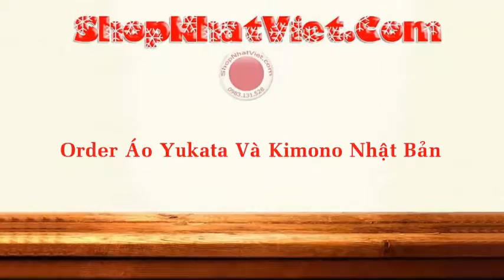Áo Yukata Và Kimono Trong Bộ Trang Phục Truyền Thống Của Nhật Bản Có Gì Khác Nhau ?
Nhiều bạn còn đang thắc mắc giữa Yukata và Kimono có gì khác nhau gì trong văn hóa Nhật Bản ,đúng không ạ? Vậy thì hôm nay,chúng ta sẽ cùng bắt đầu tìn hiểu sự khác nhau giữa Yukata và Kimono qua câu hỏi: Áo  Yukata Và Kimono trong bộ trang phục truyền thống của Nhật Bản có gì khác nhau?

Giới Thiệu Kimono và Yukata
- Kimono và Yukata khác nhau ở điểm gì?
Sau đây là 1 số cái mà mình biết mong nhân được sự  góp ý thêm của các bạn :

+ Khác nhau cơ bản là kimono nhiều lớp hơn và tay áo dài hơn yukat, yukata gồm từ 2 đến 3 lớp trong khi kimono có đến từ 5 đến 6 lớp

+ Yukata cho mùa hè và kimono cho mùa đông

+ Kimono bó hơn, dày hơn, ko tự mặc cho mình đc, làm từ lụa hoặc vải xịn, thường mặc vào dịp lễ, yukata mỏng hơn, mát hơn vì đc làm từ vải cotton, tự mặc đc, mặc thường ngày, nhất là khi mùa hè!

+ Yukata là trang phục dành cho phụ nữ Nhật Bản, thường rất đơn giản, nhẹ nhàng~ còn Kimono thì cầu kì, phức tạp hơn Yukata~ :) ))~ đơn giản nói Yukata mặc vào mùa hè, mùa thu (mùa mát mẻ). còn Kimono mặc vào mùa đông, mùa xuân (mùa lạnh giá)

+ Kimono thường nhiều lớp hơn so với Yukata và đương nhiên là thường khó mặc hơn rồi, và hơn nữa là Yukata là trang phục kimno dc Tây âu hóa cho phù hợp với sinh hoạt hơn, nhưng trong các lễ tiệc quan trọng như, Lễ cưới, …. thì ng ta thường mặc Kimono, và hơn nữa Kimono lại có nhiều loại như là dạng cho Phụ nữa chưa chồng và đã có chồng nè… nói chung là tùm lum ^^ Nhưng cái đơn giản thấy được ở Kimono và Yukata là Yukata đc đơn giản đi nhiều so với Kimono và dễ mặc phụ hợp hơn với sinh hoạt thường ngày của Nhật Bản.

+ Kimono là quần áo ngày xưa dành cho tết hay các buổi quan trọng,nhưng từ khi âu hóa, ng ta lại chú trọng mặc đồ tây vì vừa dễ mặc, cũng vừa lịch sự, kimono dần dần còn sử dụng trong các lễ lớn và ngày cưới, còn yukata đơn giản hơn nhiều, dễ mặc